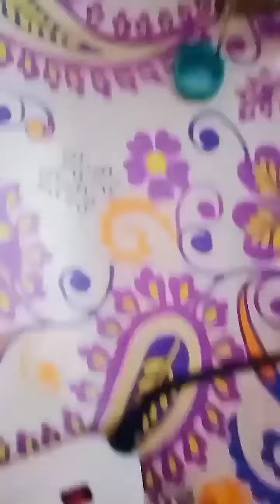How to make waste material car at home